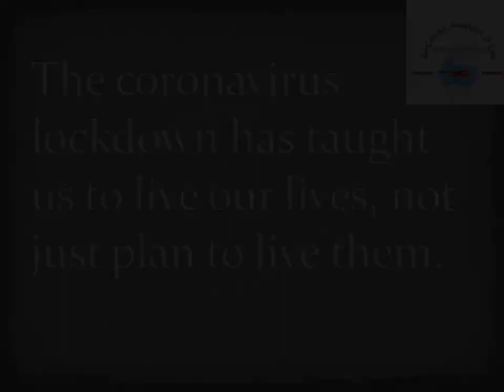Our Life is Still Free From Lockdown by Shruti Shetty [MBA HR]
Our Life is Still Free From Lockdown by Shruti Shetty [MBA HR]  Manager HR [ Internship InCharge] AirCrews Aviation Pvt Ltd